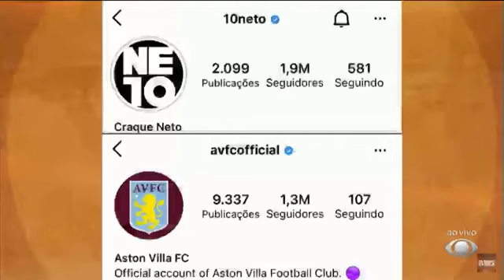😄 Neto: "Tenho Mais Seguidor que Aston Villa!"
Treta do Neto com Aston Villa e Douglas Luís